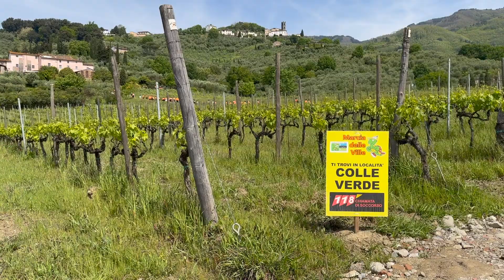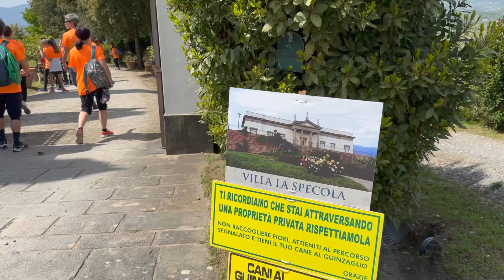Italia - Marcia delle Ville 2024 da 10Km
Domenica 28 Aprile - percorso nelle colline lucchesi tra ville bellissime.
E' possibile scegliere tra quattro percorsi : 4, 10, 16 o 26 chilometri